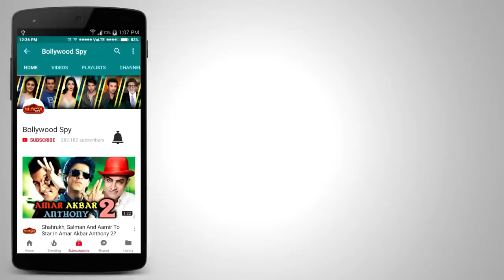कितने पढ़े-लिखे हैं आपके चहेते Bollywood Stars - Salman, Shahrukh, John Abraham, Aamir